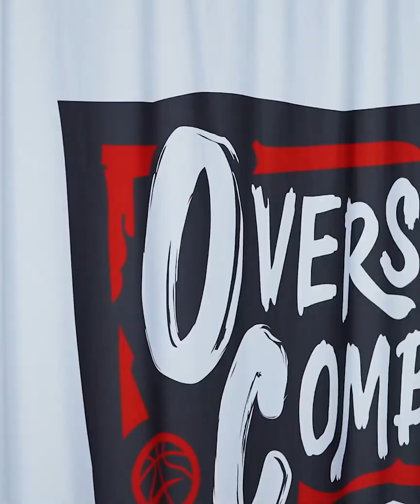Las Vegas Combine Recap Winter session